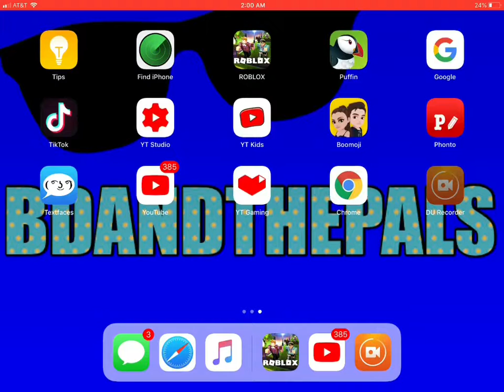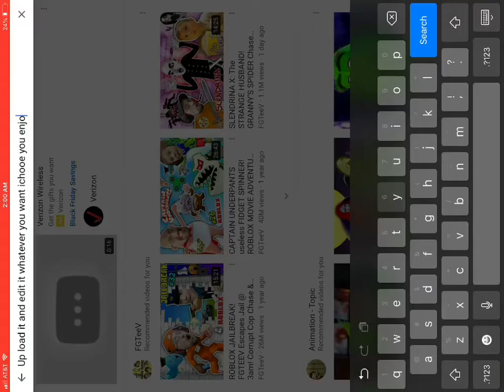How To Edit Your YouTube Videos Tutorial Is Description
1:Download Du Recorder
2:Record With It
3:Go To Your YouTube Video
4:Put Anything You Want
5:Press Save And Wait To It Reach 100
6:Press First Button And Press Save Video
7:Go To YouTube And Got To Camera Access And Press First One Letting You Know It’s Real
8:Go To Video And Name It And Description Too If You Want Now Press Upload And Wait When It Does It Will Pop Up Your Edit
That’s All